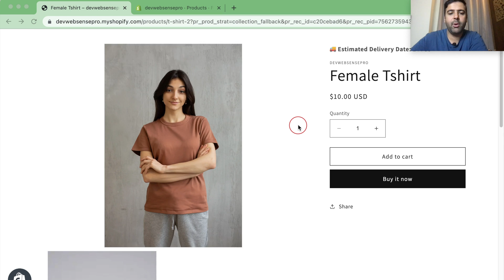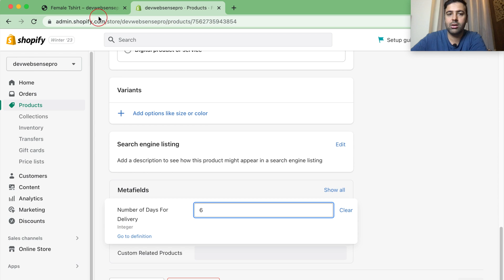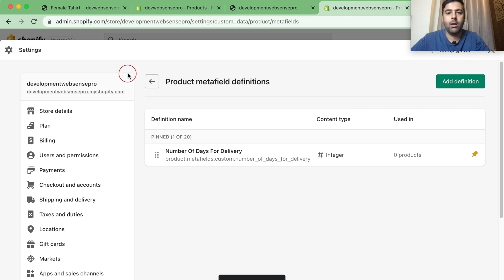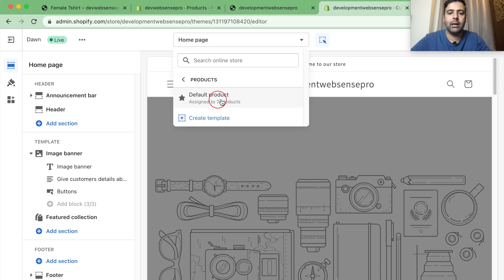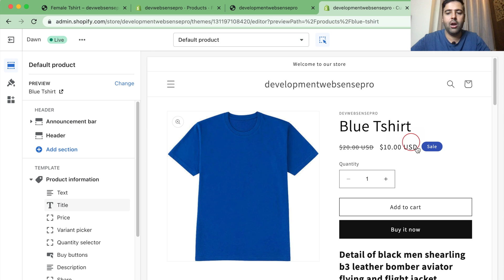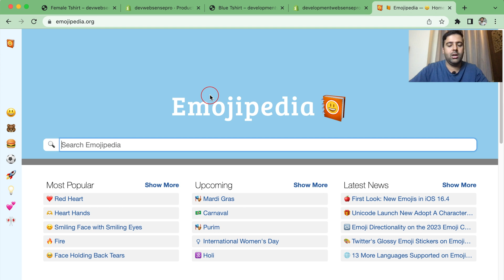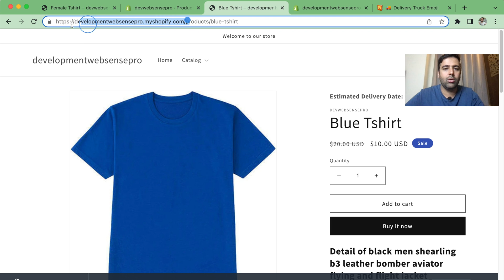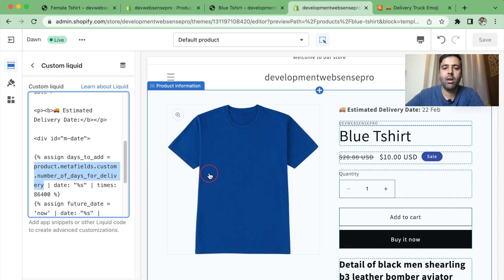Real-Time Delivery Dates on Shopify: Increase Trust and Sales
Are you looking to improve your Shopify store's customer experience by showing real-time delivery dates? Want to give your customers accurate shipping estimates without relying on third-party services?

In this tutorial, we'll show you how to use Liquid code to display dynamic delivery dates on your Shopify store. By leveraging the power of Liquid, you can calculate and display shipping dates based on order fulfillment times, carrier schedules, and other variables.

Not only will this enhance your customers' experience by providing up-to-date shipping information, but it can also help you increase sales by reducing cart abandonment and improving trust in your brand.

We'll cover everything you need to know, including how to customize the delivery date display, troubleshoot common issues, and ensure that your delivery date calculations are accurate.

Join us and learn how to implement real-time delivery dates using Liquid code on your Shopify store. With this powerful feature in your toolkit, you'll be able to deliver an exceptional customer experience and drive more sales.

00:00 Intro
01:55 Creating meta field
03:50 Displaying Real-time delivery date with liquid code
06:10 Adding Emoji Icon
06:50 Meta field in liquid code